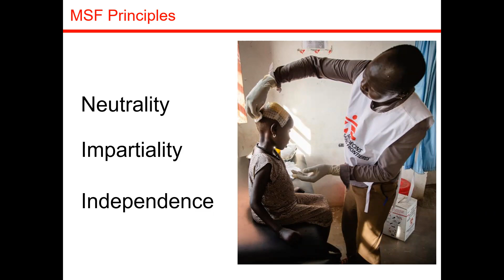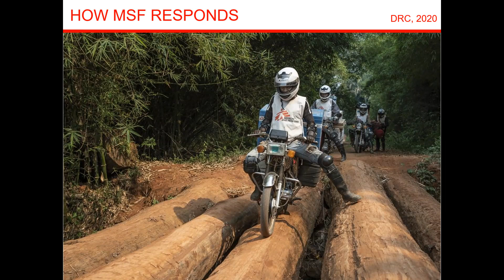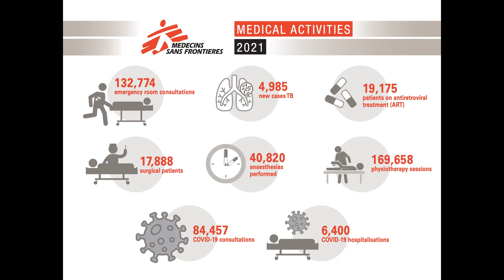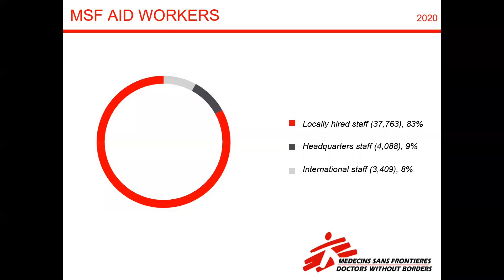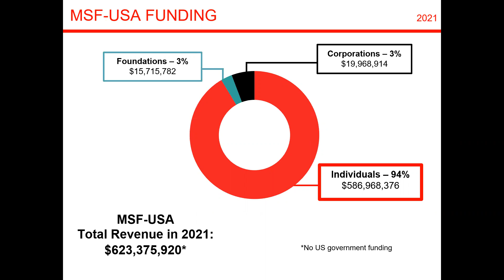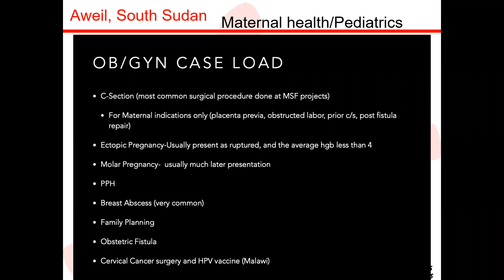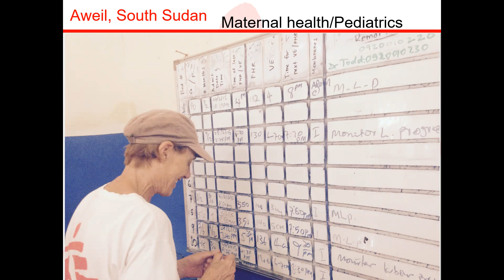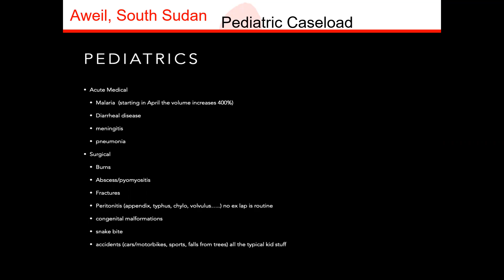Lunch & Learn: Doctors Without Borders with Eileen Miller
Eileen Miller is an anesthetist in western Washington at Harborview, Providence and Seattle Children's for the past 16 years. She first worked with MSF in 2014 in South Sudan. Since then, she has completed 6 missions to South Sudan and Liberia, all in maternal health or pediatric surgical projects. Eileen also travels several times a year with other organizations providing anesthesia in resource challenged settings.